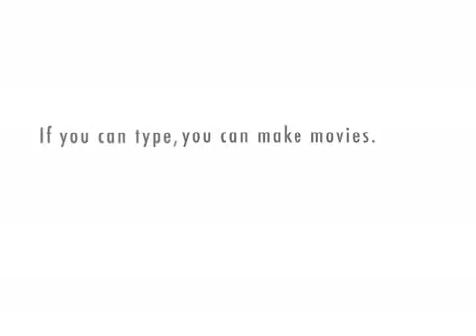Living in Coastburg : Episode 2 : Season 1